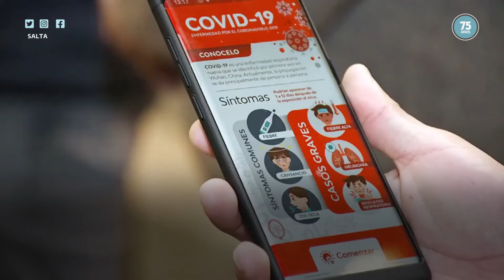Buscan personas con síntomas de coronavirus en barrios del sur de la capital salteña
El Ministerio de Salud Pública de Salta inició hoy un rastrillaje epidemiológico que abarca a diez barrios de la zona sur de la capital provincial y se extenderá hasta el 24 de julio para identificar a personas con síntomas compatibles con coronavirus.